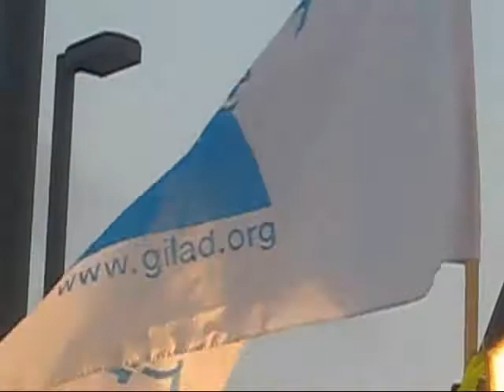מסע חייו של גלעד {קיסריה{.wmv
אנא בכח גדולת ימינך תתיר צרורה
צילום ועריכה: דויד מנחם דלויה